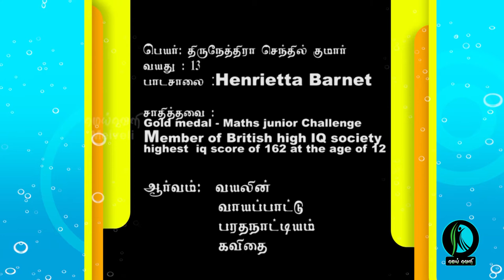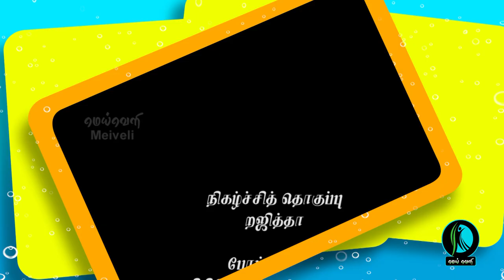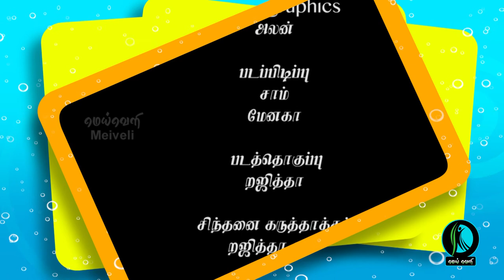குழந்தைகளுக்கான திறன் விளையாட்டு - வேகம் விவேகம்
மெய்வெளி நேரலையில் வேகம் விவேகம் - 1
குழந்தைகளுக்கான
திறன் விளையாட்டு நிகழ்ச்சி
தயாரிப்பு - © மெய்வெளி
vekam vivekam
வேகம் விவேகம்